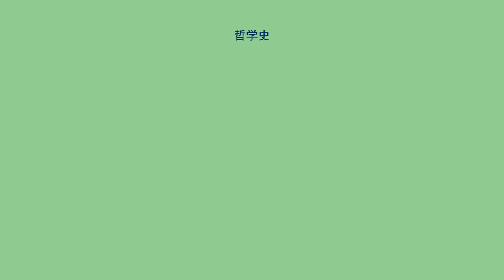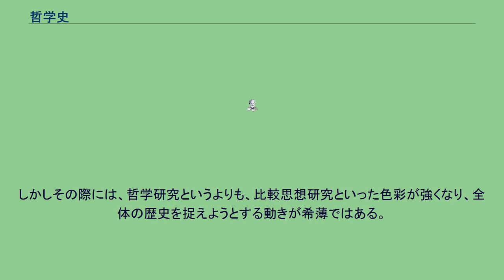哲学史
哲学史（てつがくし、英: history of philosophy; theory of knowledge）は、哲学の歴史、およびその研究のこと。
哲学は、古代ギリシア以来、人が自然の驚異や人の生病老死や喜怒哀楽に出会い、生の不条理に疑問を感じるところ、至る所にあるとされて、歴史を重ねてきた。
とはいうものの、この「古代ギリシア以来」という言い方も実は西洋的、もっと細かく言えばヨーロッパ的なものであり、哲学史と呼ばれているものの、実質は西洋哲学、ヨーロッパ哲学の歴史に他ならない。
しかし同時に、「西洋にあっては知による知の根拠づけとも言うべき哲学の長い伝統があり」、「文明史的観点から西洋哲学を相対化することは可能であるし、場合によって必要であるものの、ロゴス（言葉、理性）の運動を極限まで押し進めるという徹底性は他の思想伝統には見られない特質であって、安易な批判や超克こそむしろ警戒されるべきである」。
これに対して、中国の哲学あるいは思想の歴史は普通は中国思想史と言い、またインドのものも別にインド思想あるいはインド哲学などと呼んで区別するのが普通である。
アラブ・イスラム世界のイスラム思想あるいはイスラム哲学は、西欧哲学と同じようにギリシア哲学を基礎に置く哲学の体系だが、これとても哲学史の中では西欧に影響を及ぼした以上の見方がされることはおそらく少ない。
こうしたものもすべて含めて、世界全域で営まれてきた哲学と思想の歴史を文化の壁を越えて語りたい時には、敢えて「世界思想史」といった表現を選ぶことがある。
しかしその際には、哲学研究というよりも、比較思想研究といった色彩が強くなり、全体の歴史を捉えようとする動きが希薄ではある。